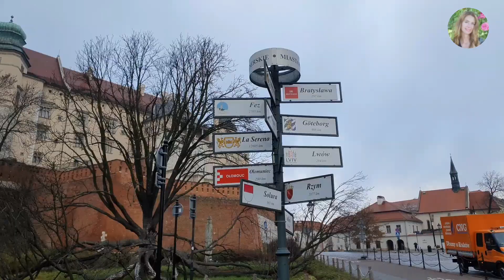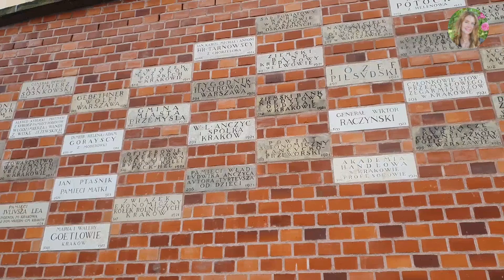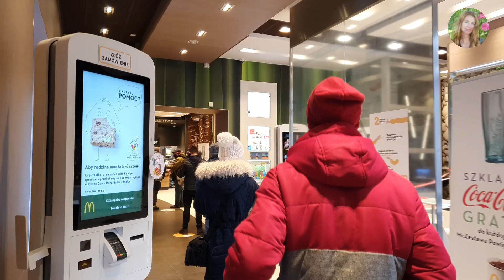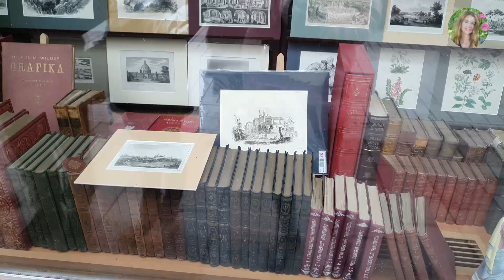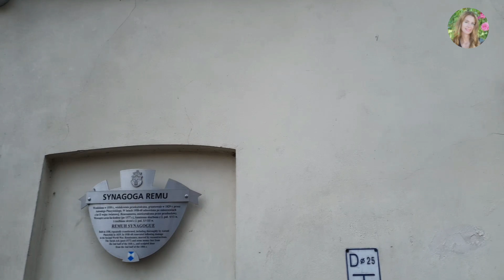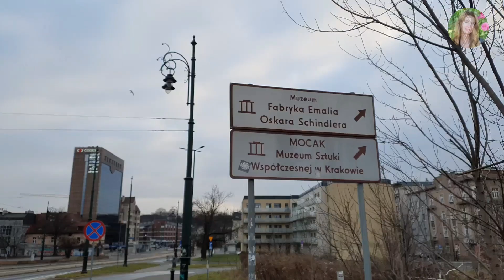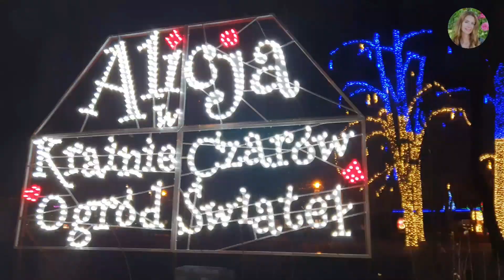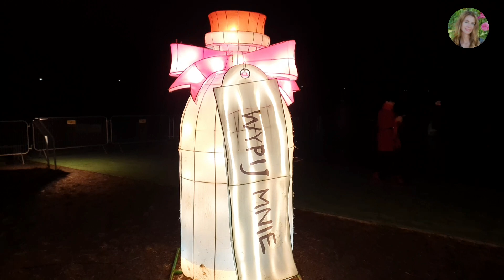Таким КРАКОВ вы еще не видели! Рождественский локдаун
Окруженный легендами, полный бесценных памятников архитектуры. Весь старый центр Кракова более сорока лет назад включен в Список Всемирного наследия ЮНЕСКО. Как же повезло городу, что он не был разрушен во время второй мировой войны.
Краков называют вторым Римом или польскими Афинами.

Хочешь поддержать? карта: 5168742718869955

Сегодня вы увидите самый главный замок Польши, парящих над самой старой рыночной площадью голубей, немного магии в музее иллюзий, готический деревянный алтарь в золоте, цветущие рождественские анютины глазки возле оперного театра, белоснежных чаек над самой скорбной площадью города, бесстрашных канатоходцев и попадете в настоящую Рождественскую страну чудес.

Столичный королевский город Краков. И он действительно оправдывает такое торжественное название. Краков поистине королевский город Польши, один из самых красивых и самых посещаемых туристами со всего мира.
В 2000 году ему было присвоено гордое звание Европейского Города Культуры. Эта древняя столица монаршеских династий. Город священных реликвий, королевских коронаций, духовный символ Речи Посполитой.
Можно ли прочувствовать этот город во время локдауна, когда все закрыто… Музеи, культурные центры, рестораны, кафе…

Вавель самый значимый для Польши замок. Расположенный на высоком берегу Вислы, включает в себя королевский замок, кафедральный собор, и систему замковых укреплений. Пещера дракона в известняковой скале очень нравится детям. Это главная достопримечательность Вавельского замка. Кафедральный собор святых Станислава и Вацлава. Это и коронационный собор, и усыпальница польских королей. В Вавельском соборе находится колокол Зигмунда, который весит 11 тонн.
Самая большая средневековая площадь Европы размером 200 м на 200 м. В 2005 году краковская Рыночная площадь заняла первое место в глобальном рейтинге «Лучшие рыночные площади мира» организации Project for Public Spaces.
Мариацкий Костел окутывает множество легенд. Самая известная - почему у костела башни разной высоты. Такого великолепия нет нигде больше в городе: потолок собора напоминает звездное небо с россыпью золотых звезд. Все скульптуры в костеле и все элементы искусно вырезаны из дерева и покрыты золотом. Главной достопримечательностью собора является деревянный алтарь Вита Ствоша, самый большой готический алтарь на территории Европы. На башне костела каждый час раздается на трубе гимн Марии, который каждый раз прерывается на одном месте в память о трубаче.
Суконные ряды - место торговли, а также одно из отделений Национального музея в Кракове.
Рождественскую ярмарку в Кракове еще называют Королевской рождественской ярмаркой. Ее начинают в конце ноября и длится она до 26 декабря. Но этот год исключительный. Из-за пандемии ярмарку в Кракове отменили.
Сейчас национальный карантин, в музей попасть не получится. Но я вам покажу самый интересный музей Кракова, в котором мы побывали в прошлый раз. Музей иллюзий…
Жемчужина краковских фортификаций. Барбакан – один из самых замечательных объектов средневековой военной архитектуры в Европе – никогда не был взят штурмом.
В районе Казимеж снимался самый популярный фильм Стивена Спилберга «Список Шиндлера». Гуляя по еврейскому кварталу до мурашек ощущаешь каждое трагическое событие в фильме. Особенно впечатляет еврейское кладбище и памятник жертвам Краковского гетто.
Симпатичный пешеходный мостик отца Бернатка. Романтичным этот мост делают молодые, влюбленные жители Кракова.
В Рождество хочется волшебства и сказки. И в Кракове можно его найти даже в период локдауна. Крупнейшее световое шоу Польши «Алиса в Стране чудес». Развлечение приготовили в Саду научных экспериментов им. С. Лема. Проводится с 30 октября до 28 февраля 2021. Развлечений сейчас нет по всей Польши. Поэтому чтобы попасть в парк, необходимо отстоять длинную очередь.
Здесь действительно происходит волшебство: световые дорожки, разноцветные туннели, которые то и дело меняются, красочные и впечатляющие инсталляции.
Ну а вишенка на торте - фантастическое мультимедийное лазерное шоу под саундтрек «Алисы в стране чудес» просто выше всяческих похвал! Настоящая Рождественская сказка!

Краков действительно поражает и захватывает каждый раз. И сюда можно приезжать снова и снова, окунаясь в этот атмосферный город с головой. Здесь можно отлично и интересно провести время даже во время пандемии и ограничений.